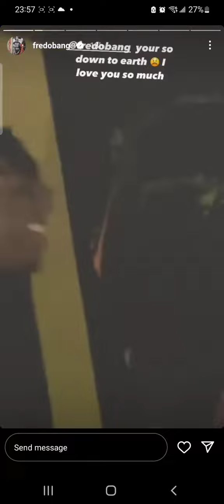Fredo Bang Chain And Sound